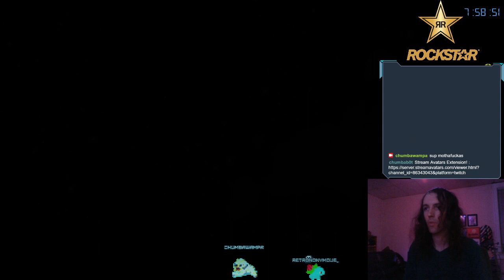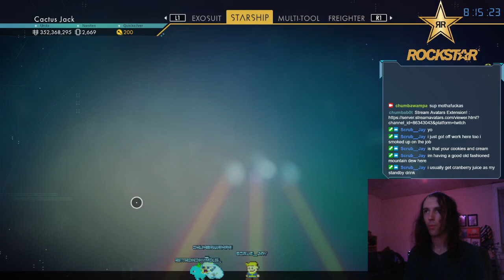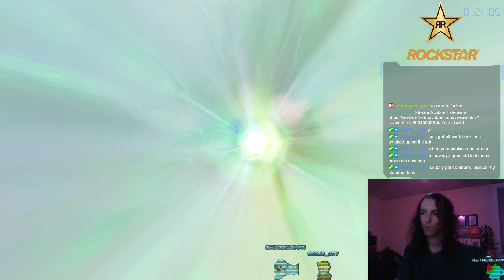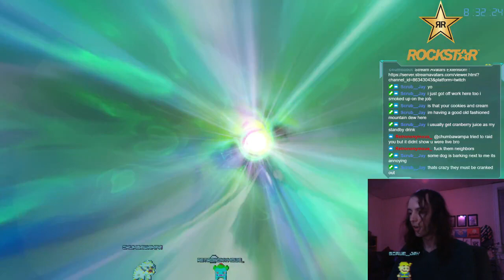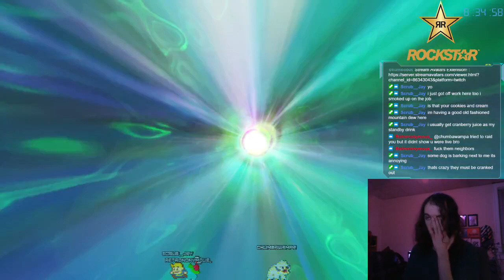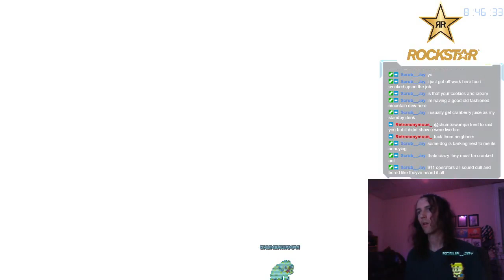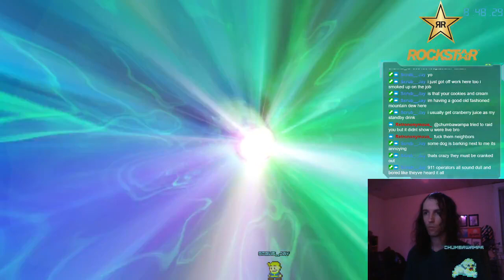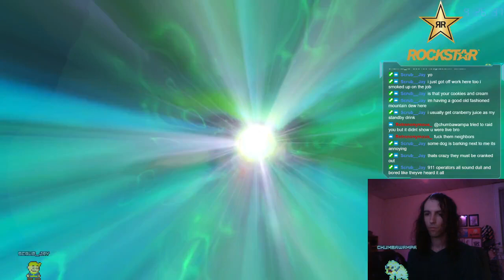Another No Man Sky Stream + Nirvana - Marigold Cover